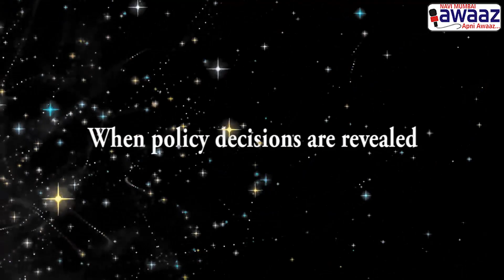Navi Mumbai Awaaz-Promo, NMA Conclave March 5, 2019